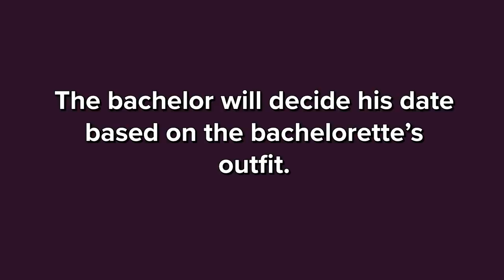Single Guy Picks A Date Based On Their Outfits • Date My Fit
Actor/Model Andante' uses his South Florida roots to pick a date based on their outfits.

MUSIC

A Scarecrow in a Lightning Storm
Nissim Farin/Getty Images
Young black couple driving in open car, close up, side view
monkeybusinessimages/Getty Images
Aerial shot of car driving along straight American desert highway road among atmospheric rocky mountain canyon ridge.
Vadim_Key/Getty Images
Interior of traditional coffee shop in Buenos Aires
Pekic/Getty Images
Good-looking male model posing wearing trendy clothes indoors in photo studio
silverkblack/Getty Images
Girl opens oven and takes burnt cookies, smoke from overcooked food is coming
Zdyma4/Getty Images
Car breakdown
janiecbros/Getty Images
Hand drawn arrows animation, frame of doodled arrows pointing to the middle of a white background
Maddie Red Photography/Getty Images
Explosion Golden Confetti Fountain with alpha channel
studiodav/Getty Images